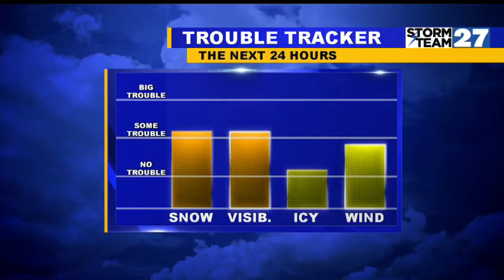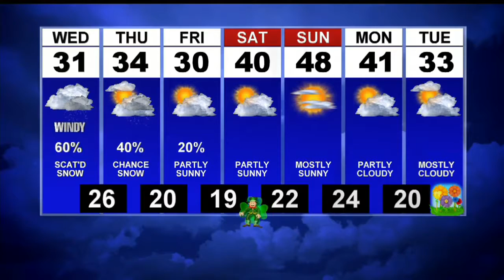Storm Team 27 Weather Update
Lake effect machine is back in action